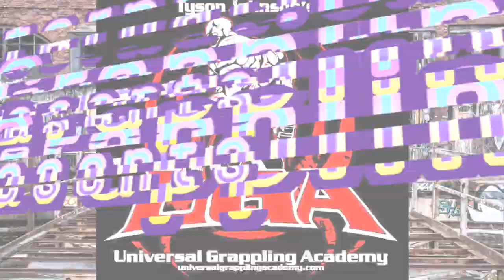Awesome Adam vs Team Army